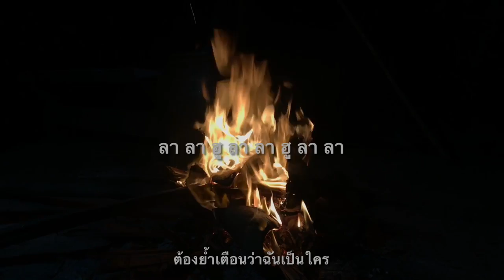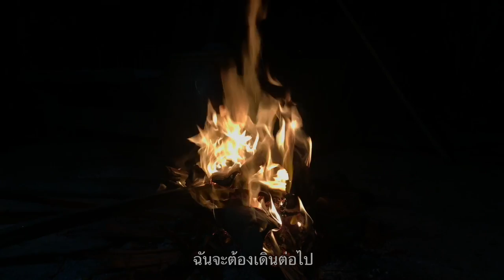THE DARKEST TIME : Sao Moonlight Gypsy (Official Lyric video)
The Darkest time : Sao Moonlight Gypsy

Lyric/ Composed : Sao Moonlight Gypsy
Vocal/ Acoustic Guitar : Sao Moonlight Gypsy
Electric Guitar/ ambient guitar : Don Pengboon
Violin : Nattaphol Plapho
Bass : Nopbhorn Wongpratum
Drum : Attawut Jaroenmas
Mixing/ Mastering : Booster Khaojang [Roller Studio]